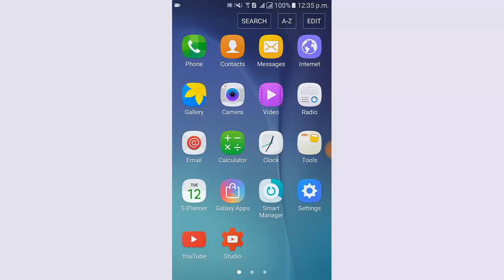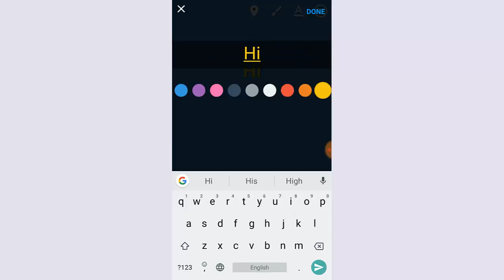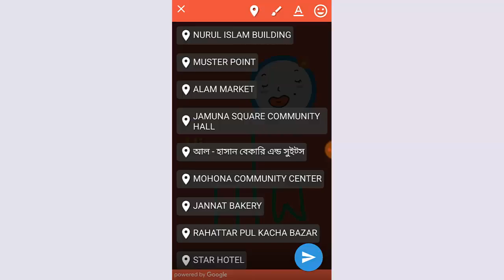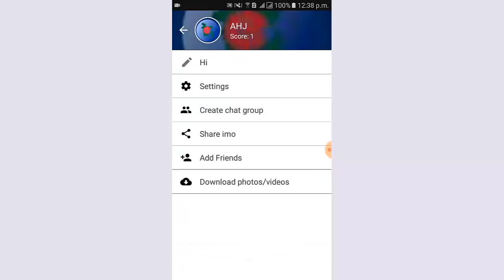imo Video Calling Messenger App- How To Share My Story On imo Update Feature imo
This video covers the  imo Video Calling Messenger App-How To Share My Story On imo Update Feature imo

*Phone:
Samsung Galaxy J7 Prime

*Mouse:
HP x3000 Wireless Mouse

*Usb Cable:
BrexLink Micro USB

*Huawei Mate

*Micro USB

imo is a video calling messenger app. Everyone can easily make audio and video call with chatting. Currently,imo has updated his version and add new feature , and is share your stories. By this option we can share photo, video,our location,text as our story,drowing and emoji. I shown everything on my video. See and enjoy  the video.